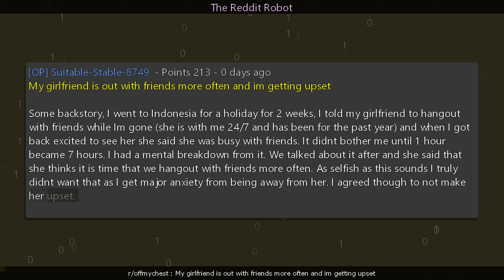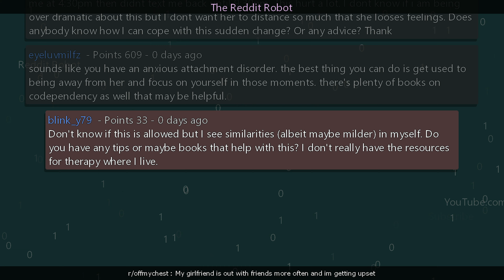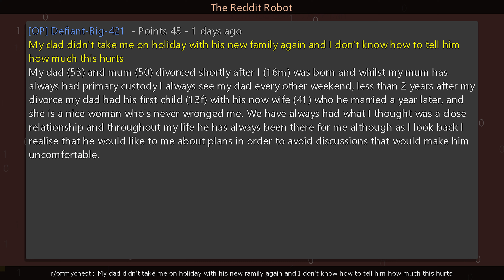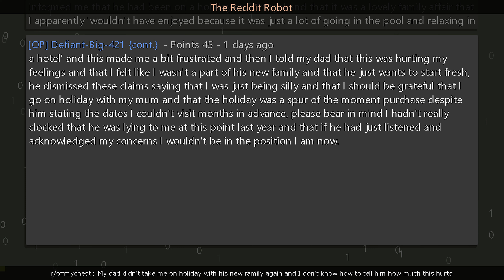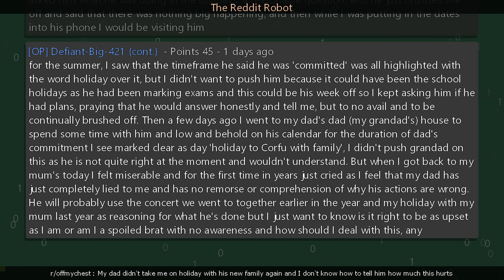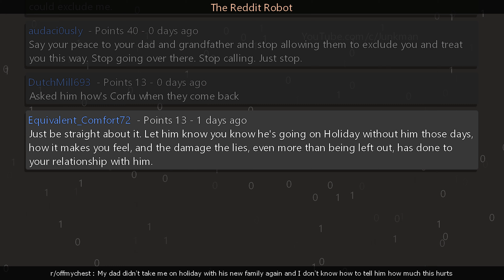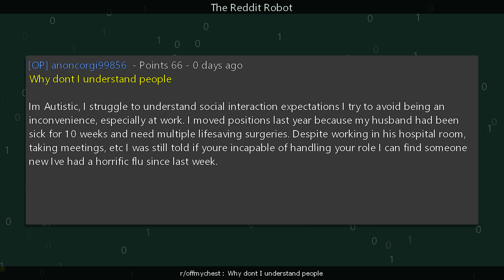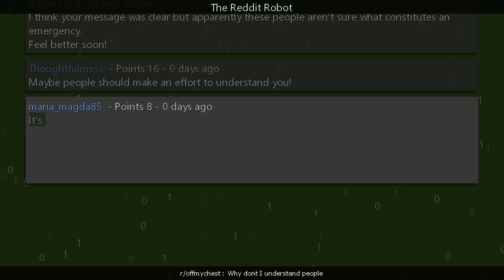r/offmychest - My girlfriend is out with friends more often and im getting upset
Information
Creation Date: 7/26/2023 11:07:19 AM
Subreddit: r/offmychest

Timestamps
00:00:00 My girlfriend is out with friends more often and im getting upset
00:03:07 My dad didn't take me on holiday with his new family again and I don't know how to tell him how much this hurts
00:10:38 Why dont I understand people
00:14:00 Outro